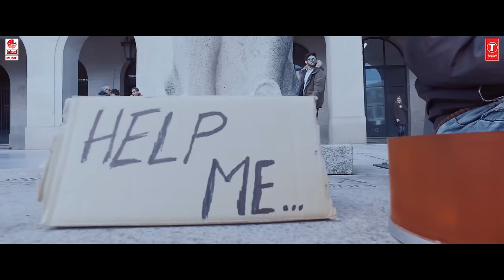Ninna Hindhe Video Song | Sathya Harishchandra Kannada Movie Songs | Sharan, Sanchitha Padukone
Watch Ninna Hindhe Video Song from kannada movie Sathya Harishchandra, Ft.Sharan, Bhavana Rao, Sanchitha Padukone Music by Arjun Janya and Directed by Dayal Padmanabhan.

Watch SathyaHarishchandra full songs on Lahari Music Channel. This movie is produced by K Manju Under the banner K Manju Cinemaas.

Song: Ninna Hindhe
Album/Movie: Sathya Harishchandra
Artist Name: Sharan, Bhavana Rao, Sanchitha Padukone, Chikkanna, Sadhu Kokila, Seetha
Singer: Karthik
Music Director: Arjun Janya
Lyricist: Dr V Nagendra Prasad
Music Label : Lahari Music

Operator Codes :

1) Ninna Hindhe

2) Teddy Bear - Ninna Hindhe

3) Nija Helabeku - Ninna Hindhe

4) Share Madiko - Ninna Hindhe

5) Signal Iddre - Ninna Hindhe